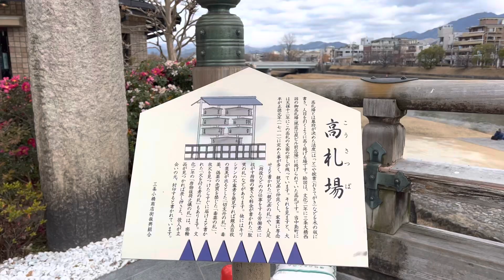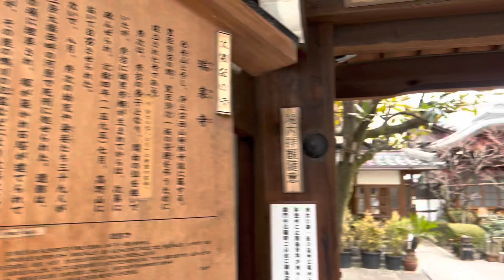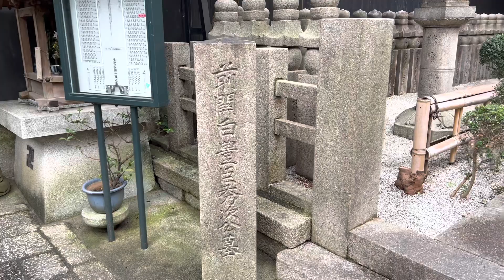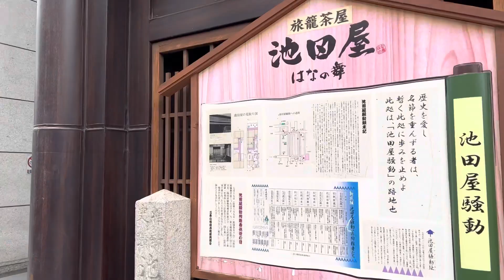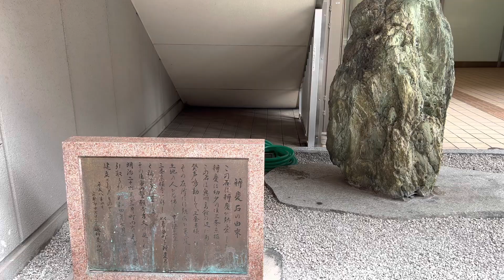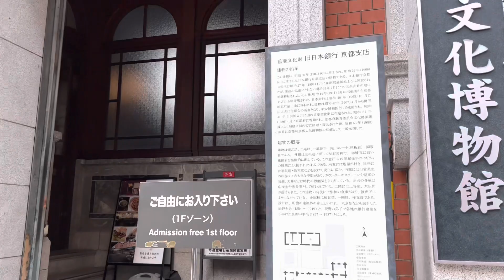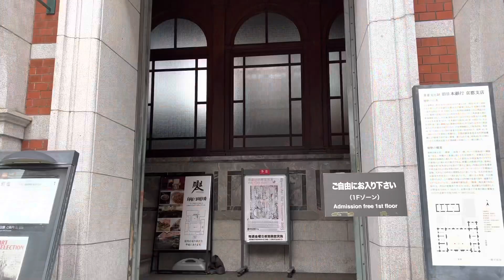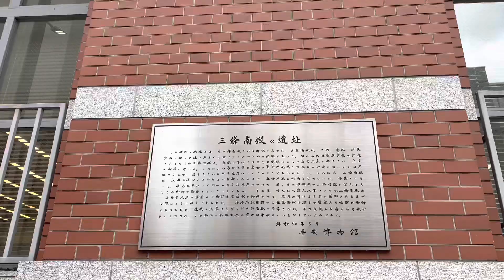2023年1月18日 【京都街歩き】 レトロ近代建築の三条通を歩く Walk in Kyoto,Japan 【4K】三条大橋〜烏丸三条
京都の三条大橋から西に向かって歩きました。
三条大橋から瑞泉寺、三条名店街、京都文化博物館、烏丸三条までの風景になります。

京都近代建築の建物を数カ所見ることができました。

京都市内の繁華街にそびえ立つ、美しい赤レンガ造りの京都文化博物館別館。元は、明治39（1906）年に竣工した旧日本銀行京都支店でした。